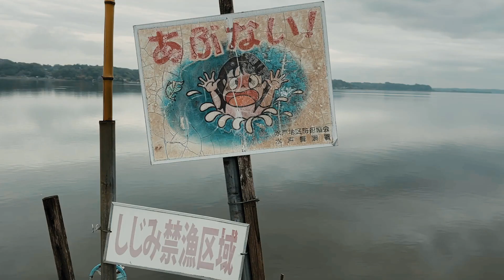【Seabass Attack 340】汽水湖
釣果2匹